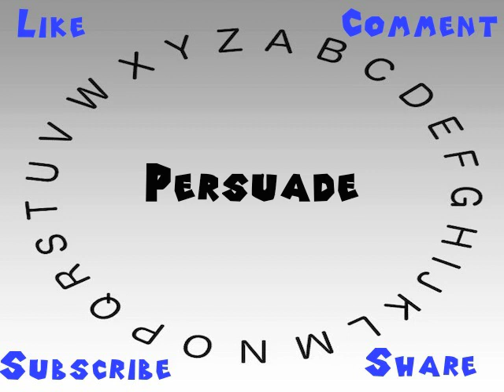How to Say or Pronounce Persuade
This video shows you how to say or pronounce Persuade.

How accurate does it say Persuade? How would you say Persuade?